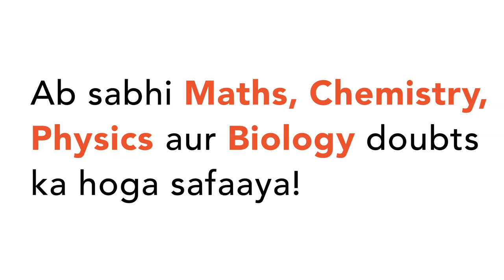A microscope is focussed on a coin lying at the bottom of a beaker. The microscope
A microscope is focussed on a coin lying at the bottom of a beaker. The microscope is now raised up by `1 cm`. To what depth should the water be poured into the beaker so that coin is again in focus ? (Refration index of water is `4//3`)